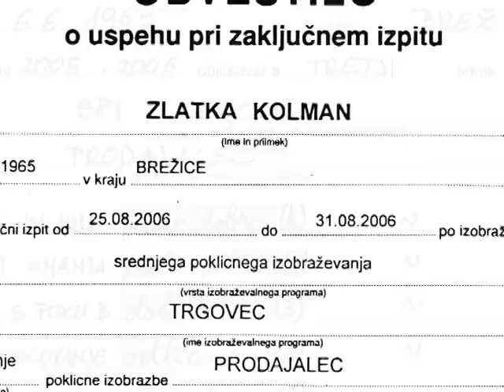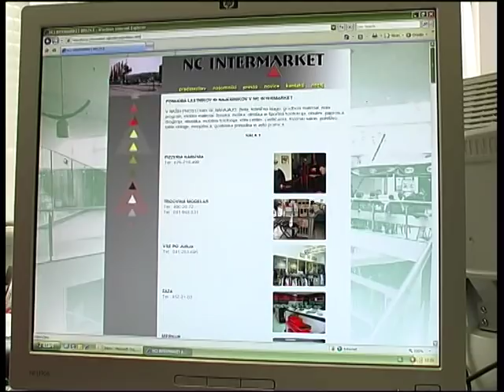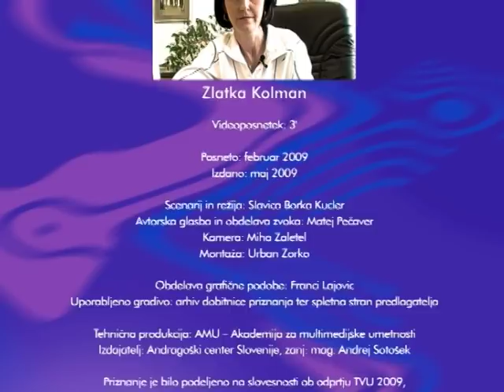Zlatka Kolman iz Pišec, Dobitnik priznanja ACS za promocijo učenja in znanja 2008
Odgovor na vprašanje, kaj pomeni vseživljenjsko učenje, najdemo v življenjski zgodbi Zlatke Kolman. Danes uspešna podjetnica je v mladosti prekinila izobraževanje zaradi preselitve družine v tujino. Ker se je kasneje z vodenjem podjetja vedno bolj zavedala potrebe po formalnem izobraževanju, se je kljub obremenitvam v poslovnem in družinskem življenju odločila, da s šolanjem nadaljuje. Tako si je pridobila nova znanja, ki jih je ves čas izobraževanja uspešno povezovala s poslovnimi izkušnjami in praktičnim znanjem. Ta pa so ji hkrati pomagala pri lažjem vodenju domačega podjetja.

Zlatka je motivacijo za vključitev v izobraževanje odraslih našla v prepoznavanju vloge formalnega izobraževanja v hierarhičnih odnosih v podjetju. Zato se je pri svojih 40. letih najprej vpisala v program trgovec, nato pa še v program ekonomski tehnik -- oba je poleg poklicne mature zaključila z odličnim uspehom. Zlatka pa si ni pridobila le izobrazbe, ampak tudi samozavest, ki ji je olajšala stike z zaposlenimi in poslovnimi partnerji. Poleg tega je pokazala tudi veliko različnih sposobnosti in spretnosti, kar ji je olajšalo izobraževalno pot in obogatilo rezultate.

Ker se zaveda pomena novega znanja, danes k učenju spodbuja tudi svoje bližnje in zaposlene v podjetju. Že v času organiziranega izobraževanja je v skupini odraslih delovala kot spodbujevalec in povezovalni člen. Zlatka z zgledom dokazuje, kako pomembno je vseživljenjsko učenje, da si je za le-to potrebno vzeti čas in vanj vložiti tudi nekaj lastnega truda, ki pa se na koncu bogato obrestuje. Sama je pridobila ustrezno izobrazbo, izboljšala odnose z zaposlenimi v podjetju in hkrati uspešno usklajevala čas, ki ga je namenila svoji družini.